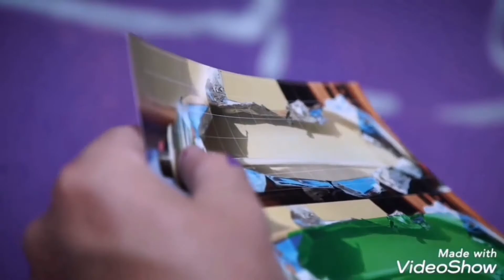Omsk 167, HelioBray, Rasko edit, music by Kerser, Rates, forty.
Just a little video I was practicing with to sharpen up my editing skills. Not by any means perfect, I have a lot to learn and that's why I made this video.

Music
This video was never going to be uploaded so there are slight things that could be better but I hope you enjoy.
Edit by South East Graffiti Productions.